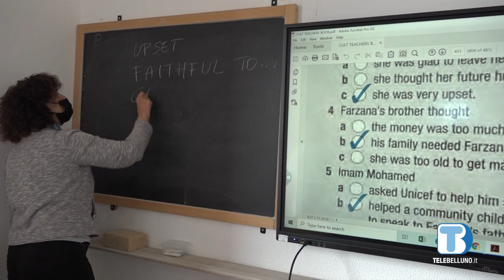Scuola, prime valutazioni sulla ripartenza